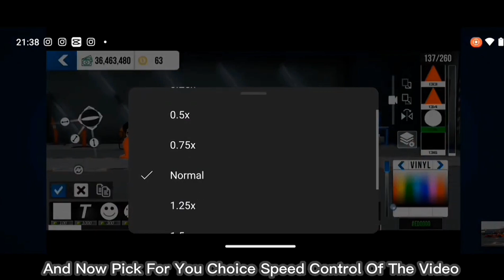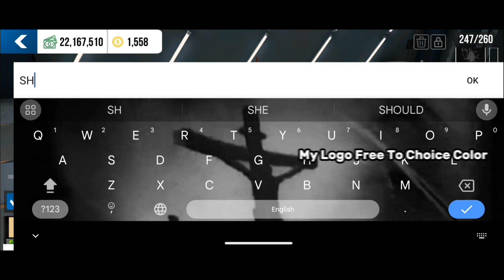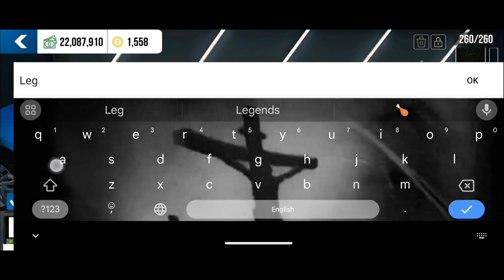LIVERY Missile R34 (Realistic Version) (TUTORIAL DESIGN) - Car Parking Multiplayer ❤️🔥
Fully Detailed Missile Design Hope Your Guys Going To Like Guys 😄❤️